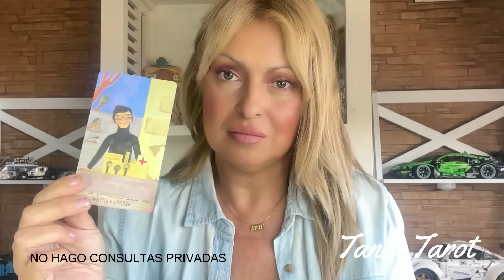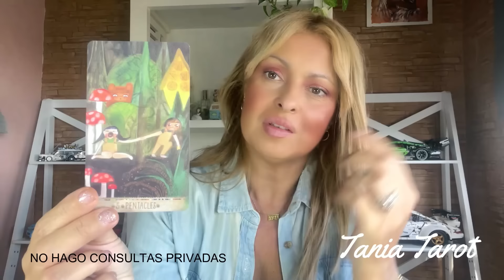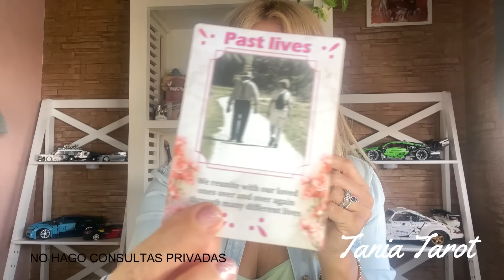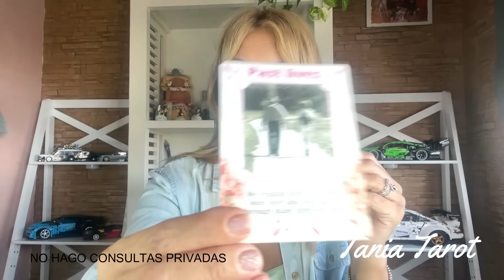INCREÍBLE ‼️‼️ DESPUÉS DE SU SILENCIO APARECE POR FIN ‼️ CON UNA PROPUESTA DISTINTA...👉😬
- GRACIAS👉💓
- Estas son lecturas generales que tienen como misión orientar y guiar. Utiliza tu propio juicio libre y coherente para adaptarlo  a tu situación de manera sana.